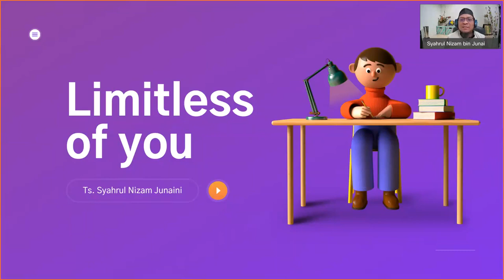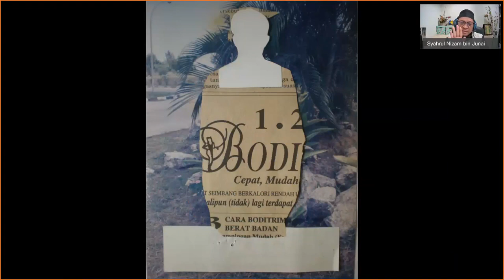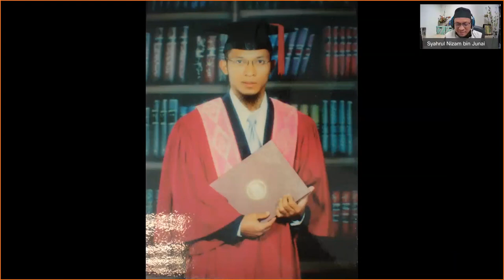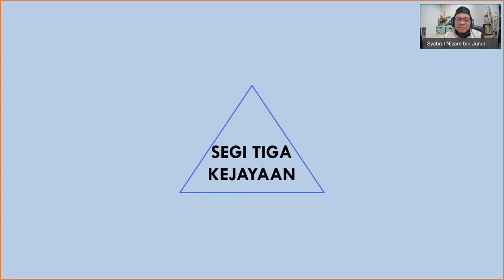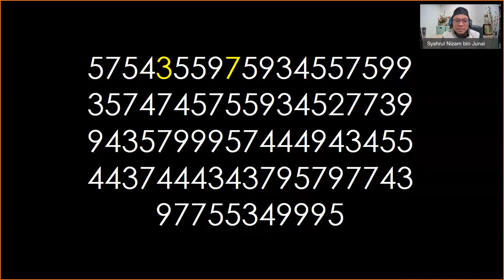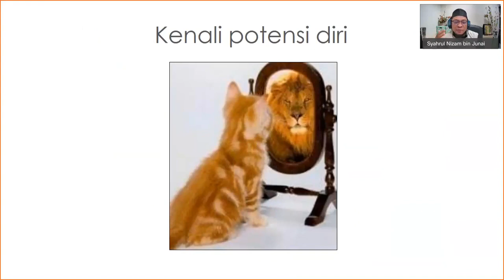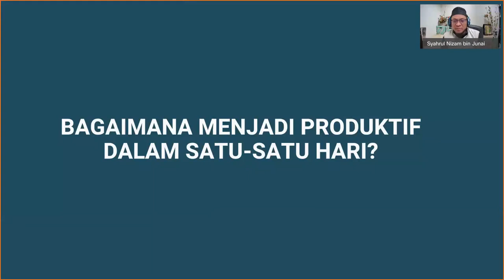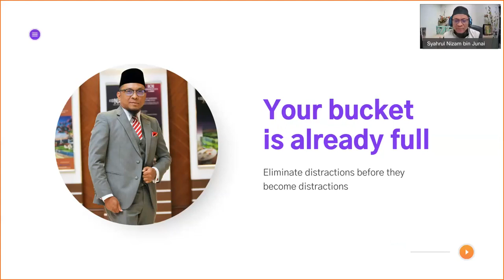Ts Syahrul Nizam bin Junaini (Motivational Talks)